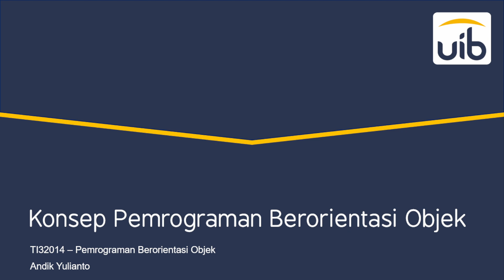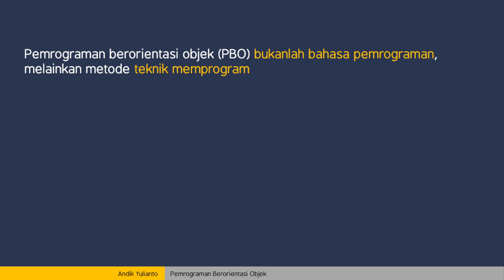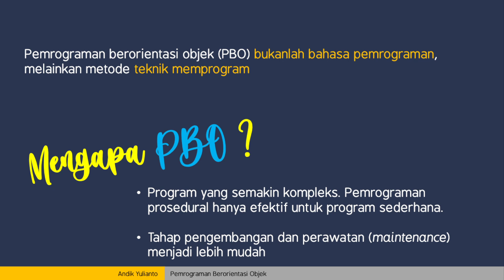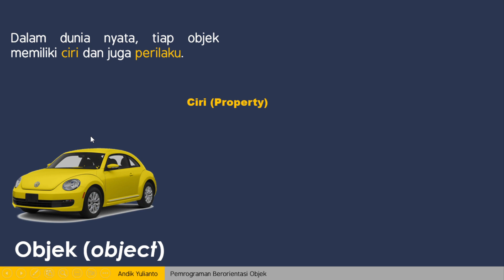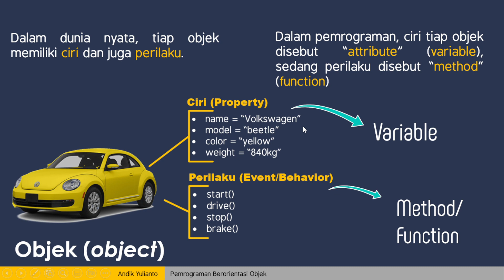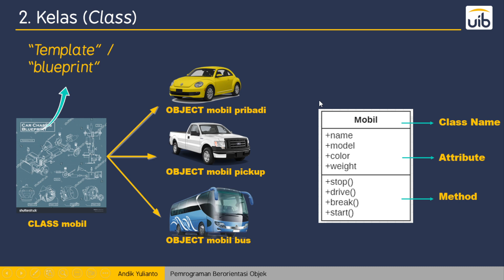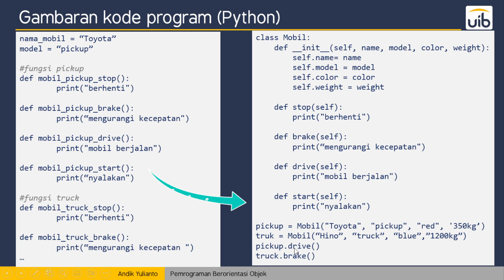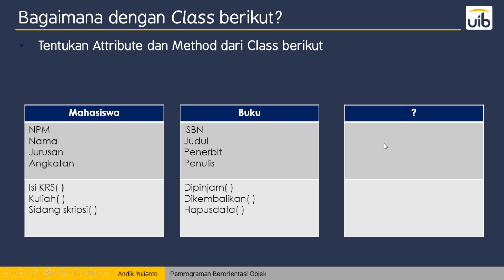Dasar PBO Python #1 - Konsep Pemrograman Berorientasi Objek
Video ini menjelaskan tentang konsep Pemrograman Berorientasi Objek (PBO) dengan Python.

Terima kasih pada Direktorat Pembelajaran dan Kemahasiswaan, Kementerian Pendidikan dan Kebudayaan Republik Indonesia melalui Hibah Pembelajaran Daring Kolaboratif (PDK) Tahun 2022